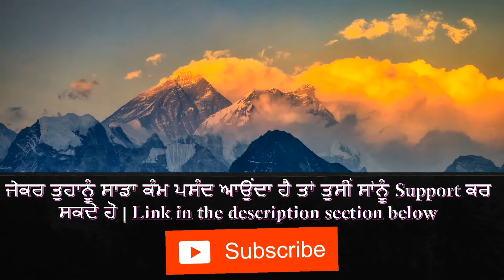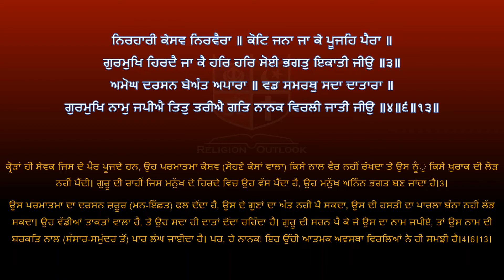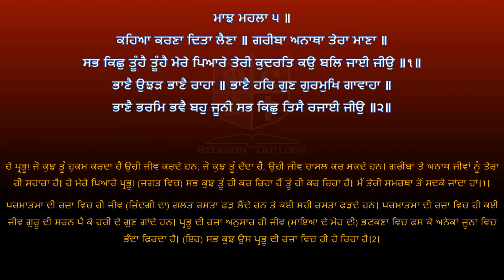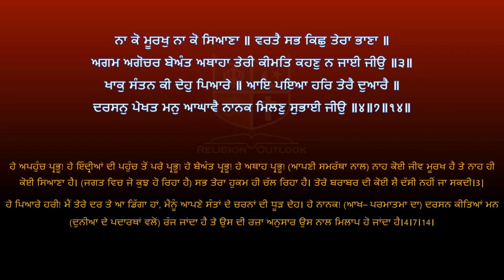Shri Guru Granth Sahib G Punjabi Explanation Page 98 || Raag Majh - Gurbani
ਸ਼੍ਰੀ ਗੁਰੂ ਗ੍ਰੰਥ ਸਾਹਿਬ ਜੀ ਦੀ ਸਰਲ ਪੰਜਾਬੀ ਵਿੱਚ ਵਿਆਖਿਆ - ਪੰਨਾ 98 ||  ਰਾਗ ਮਾਝ - ਗੁਰਬਾਣੀ  ||